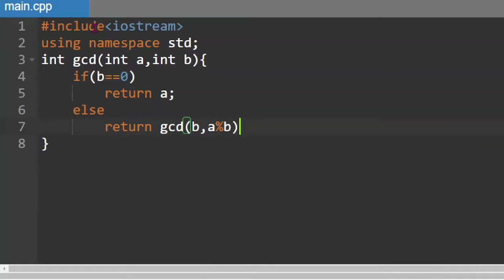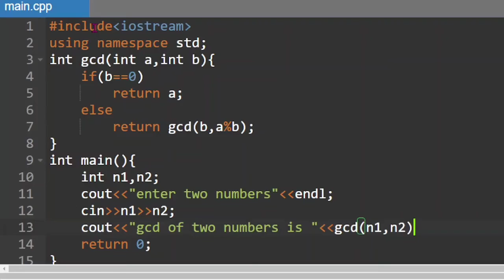Program to find gcd of two numbers in c++| c++ programming | learning capital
In this video, we are implementing a program in c++ to find gcd of two numbers.